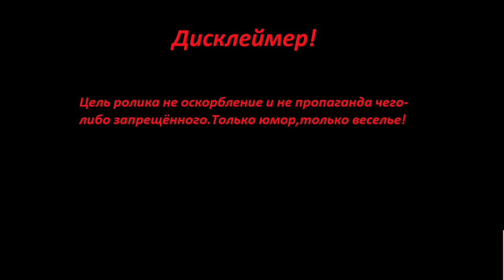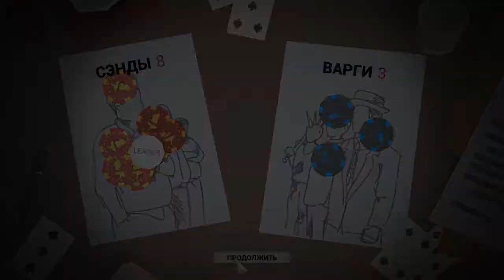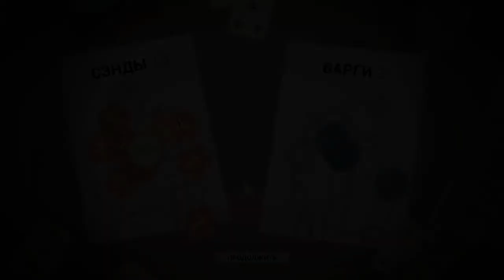Церковь VS Русский Байкер! This Is the Police (№7)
Новое вкусное видео!)
Надеюсь,оно понравится.
Впереди ещё много вкуснятинки :З